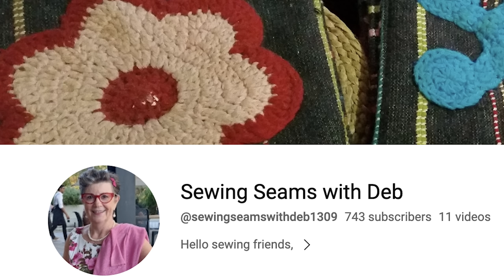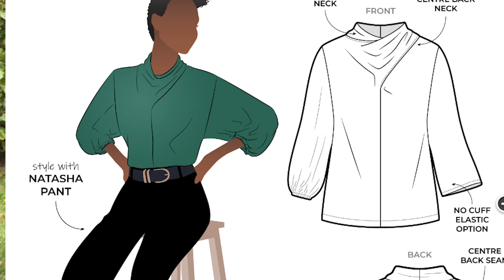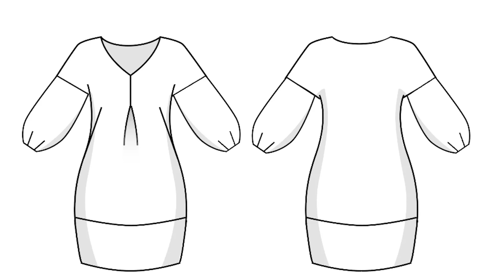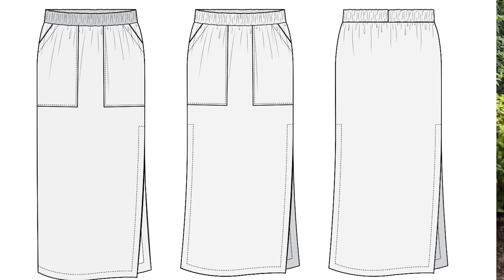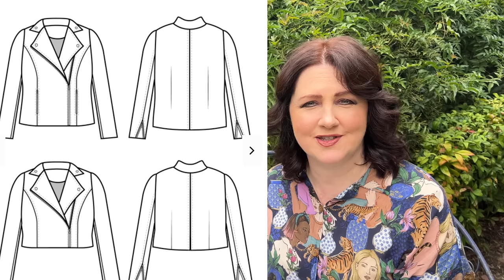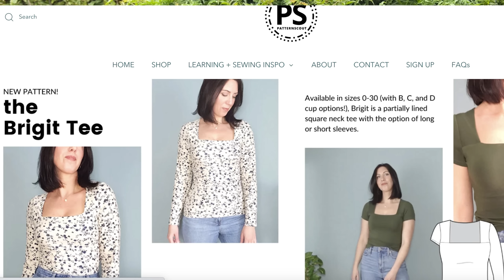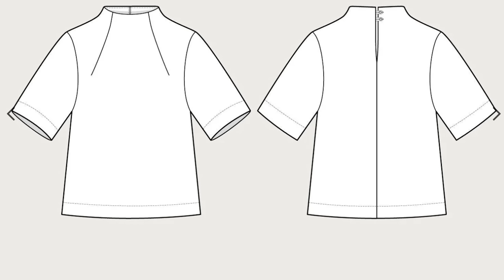So Many Exciting NEW March Patterns!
Hello and welcome to the latest in new indie patterns from March 2023!

I am wearing the "Lucienne" from I Am Patterns in a lady McElroy viscose.

Patterns mentioned
Vienne From Size me sewing

Patterns for March
Style Arc Hope woven dress extension pack-

-Glenda
-Lucia

-vest/

Kristen